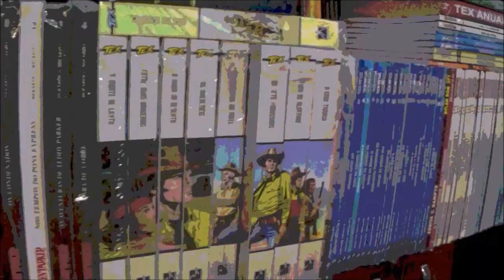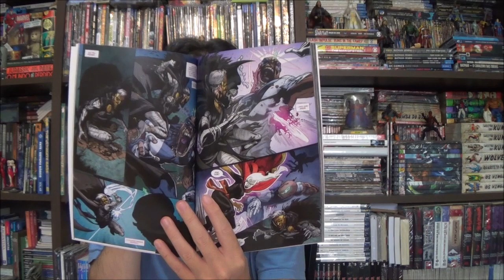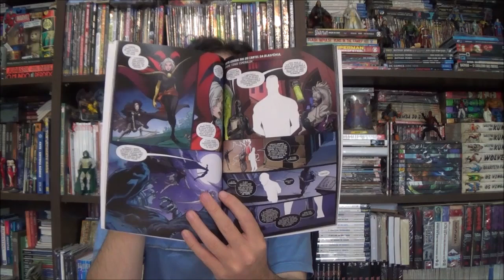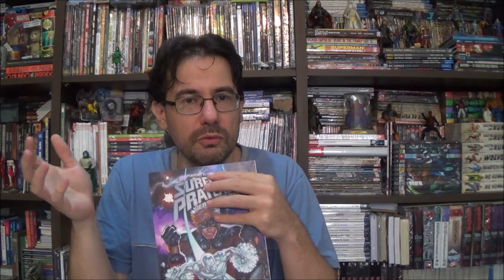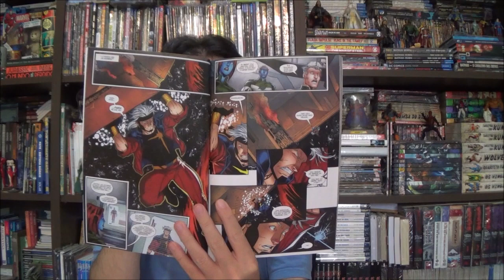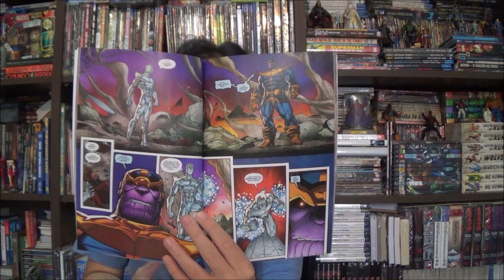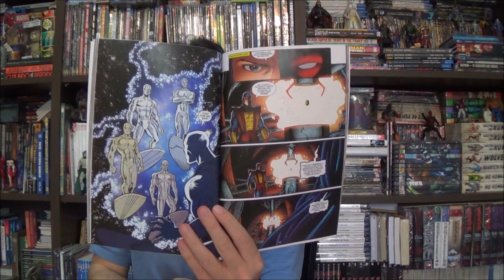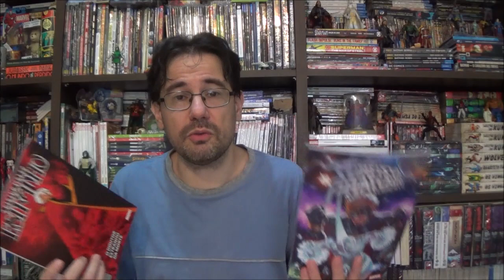Chapéu do Presto - Dr Estranho da Morte e Surfista Prateado Renascimento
Bem-vindos a mais um Chapéu do Presto, no episódio de hoje acompanhamos o segundo encadernado do Dr Estranho com a Cléa como Maga Suprema e Surfista Prateado Renascimento com um conto perdido do personagem.